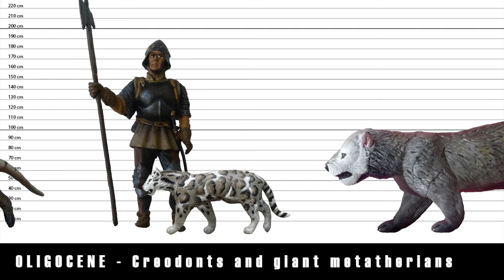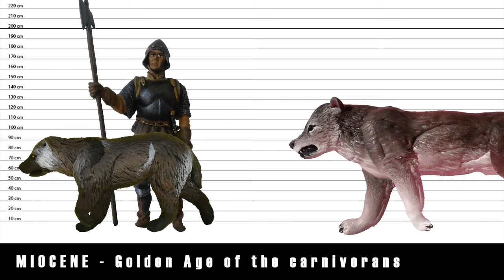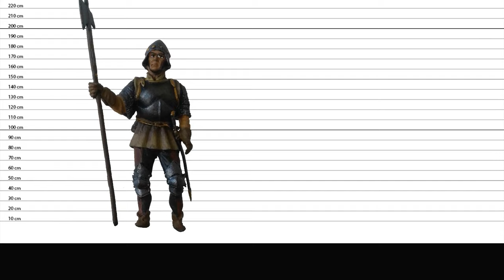PREHISTORIC HUNTERS - ANIMATED SIZE COMPARISON (enable subtitles)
Activate the subtitles to see the names!!

BEASTS:

0:08 Arctocyon primaevus, an unspecialized condylarth mammal
0:09 Pachyaena gigantea, a mesonychid, 200 kg
0:10 Vulpavus profectus, a miacoid
0:13 Pakicetus attocki, maybe the most ancient form of cetacean
0:15 Andrewsarchus mongoliensis, known by a 83 cm long skull
0:22 Sarkastodon mongoliensis, an oxyaenid creodont
0:28 Mesonyx obtusidens, a typical mesonychid
0:33 Harpagolestes immanis, a mesonychid, up to 300 kg
0:37 Hemipsalodon grandis, a hyaenodontid creodont
0:41 Hyaenodon gigas, an Asiatic hyaenodontid creodont, 250-300 kg
0:45 Hyaenodon horridus, a North American hyaenodontid creodont
0:48 Nimravus sectator, a nimravid, “false saber-toothed cat”
0:51 Proborhyaena gigantea, a giant sparassodontian metatherian
0:55 Daphoenodon robustum, and amphicyonid or “bear-dog”
0:58 Daeodon shoshonensis, a huge and fearsome entelodontid
1:05 Megistotherium osteothlastes, a huge creodont
1:08 Borhyaena tuberata,a sparassodontian metatherian
1:10 Hemicyon sansaniensis, a species of runner ursid.
1:12 Amphicyon ingens, a formidable amphycionid or "bear-dog", up to 500 kg
1:16 Epicyon haydeni, a giant borophagine canid, up to 150 kg
1:18 Arminiheringia auceta, a borhyaenid sparassodont
1:20 Ischyrocyon hyaenodus, an anphicyonid, 300 kg
1:24 Aelurodon taxoides, a borophagine canid or “bone-crushing dog”
1:25 Barbourofelis fricki, closely related to felids
1:28 Thylacosmilus atrox, a sparassodont, the “saber-toothed marsupial”
1:30 Dinocrocuta gigantea, a huge percrocutid
1:34 Machairodus kabir, a machairodontine felid
1:37 Ekorus ekakeran, a 45 kg African mustelid
1:39 Pachycrocuta brevirostris, the "giant hyena", up to 170 kg
1:42 Borophagus diversidens, a borophagine or “hyena-like dog”
1:43 Homotherium latidens, a machairodontine felid or “saber-toothed cat”
1:44 Agriotherium africanum, a powerfull bear
1:45 Miracinonyx trumani, known as the “American cheetah”
1:48 Thylacoleo carnifex, a fearsome Australian marsupial
1:50 Theriodictis platensis, a South American canid
1:52 Chasmaporthetes ossifragus, the "American hyena" or “runner hyena”
1:53 Arctodus simus, the "North American short-faced bear"
1:58 Arctotherium angustidens, the "South American short-faced bear", up to 1500 kg
2:00 Smilodon populator, a machairodontine felid, up to 350 kg
2:04 Panthera (leo) spelaea, the “Eurasian cave lion”
2:07 Crocuta spelaea, the "cave hyena"
2:08 Panthera (leo) atrox, the extinct "American lion"
2:10 Ursus spelaeus, the famous “cave bear”
2:13 Canis dirus, the "dire wolf"
2:17 Thylacinus cynocephalus, the recently extinct “Tasmanian wolf” or “Tasmanian tiger”

An animation made with manual sculptures and Photoshop techniques. All the audiovisual content in this case is of my complete authorship (the human is the only sculpture that I did not model). I stress that I took some inspiration from the fantastic Dane Pavitt's video
It's about predatory and/or scavengers mammals, terrestrial, now extinct from all over the world, from the Cenozoic Era. The beasts advance in front of an average stature man,
appearing in approximate chronological order. The geological epochs are indicated below, along with some phrase that could give an idea of the predominant carnivores.
It took me time to research the most appropriate and convincing size, weight and appearance of each animal, and especially the geological moment in which it lived. Of course, any respectful discrepancy or sugerence is welcome.